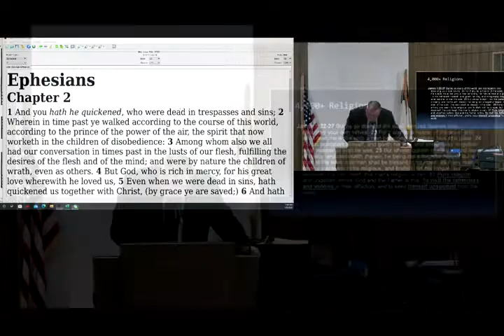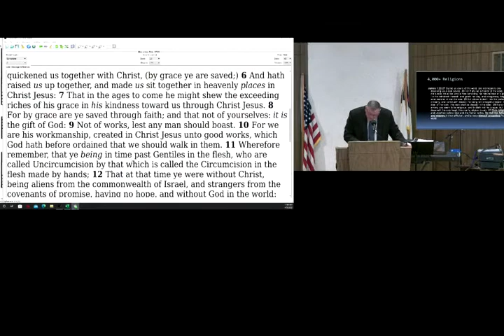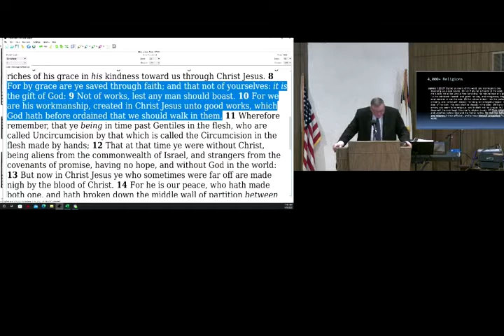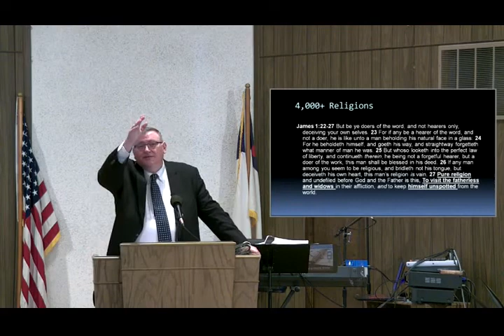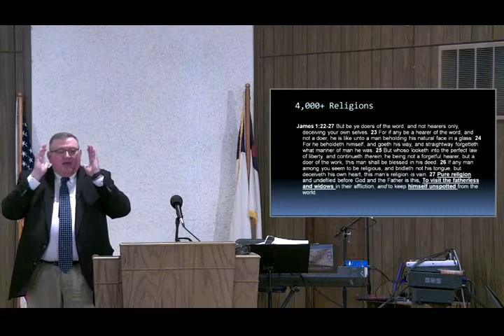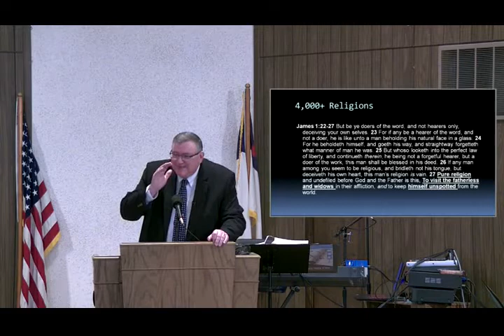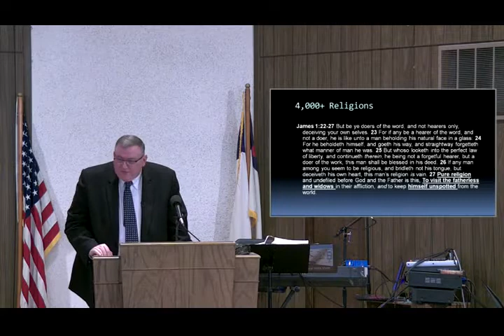Pure Religion - Mike Hoggard